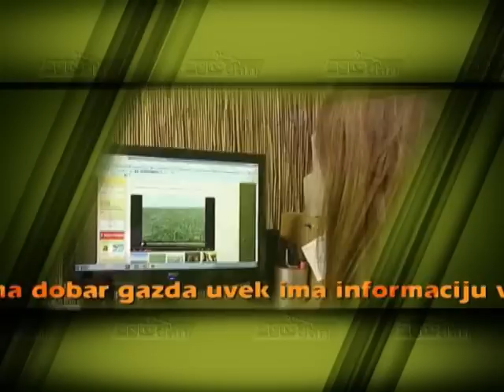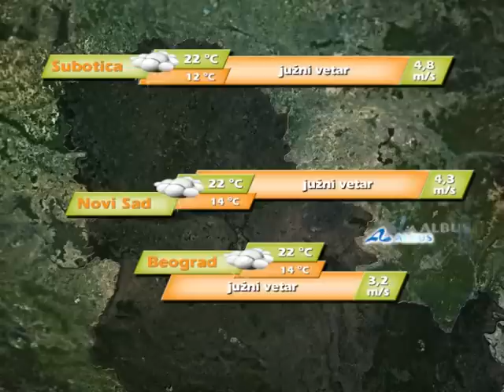AgroDan_15.10.2012.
Uredba Vlade Srbije o zabrani izvoza šećerne repe pogodiće hrvatske proizvođače ali neće dovesti do takozvanog "rata šećera"

Nacrt  fiskalne strategije za 2013. godinu Vlade Srbije predviđa veća ulaganja u poljoprivredu, objavilo je Ministarstvo finansija i privrede

Vladi Srbije će ubrzo biti prosleđena radna verzija strategije razvoja zadrugarstva, najavljuju zadrugari